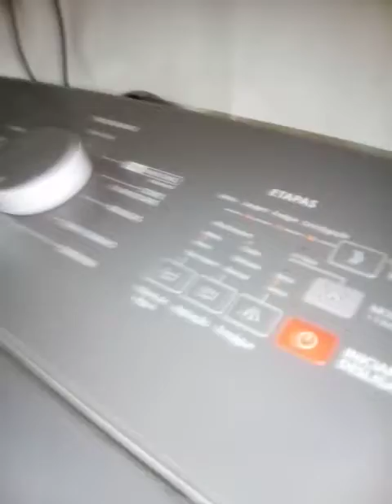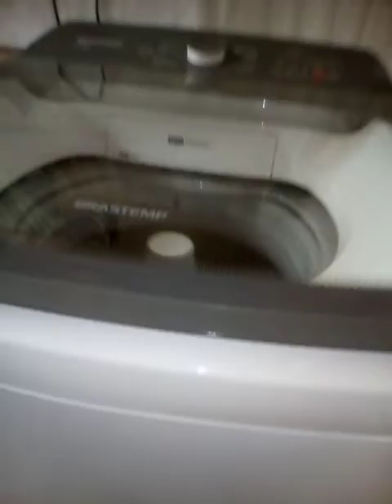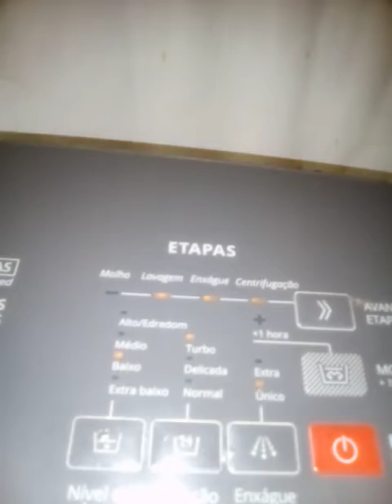LAVADORA BRASTEMP 12 KG BWK 12 CENTRÍFUGAÇÃO INTERMEDIÁRIA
pesado jeans